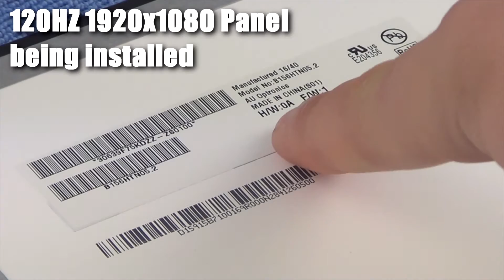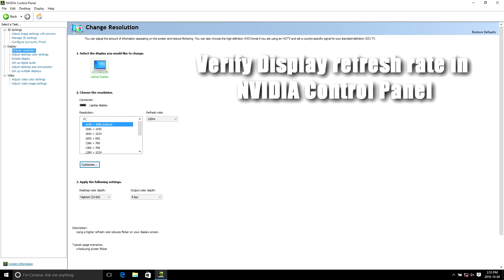EUROCOM Tornado F5 - 120 Hz 15.6" FHD LCD Upgrade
A quick and easy upgrade to a 120 hz FHD 15.6" LCD Panel in the EUROCOM Tornado F5.

**With this upgrade G-sync is not supported in the 120 hz panel after upgrading.**

EUROCOM Tornado F5 Display Options
  - 15.6-inch (39.6cm); FHD 1920x1080; 60Hz; Matte; IPS; 700:1; NTSC 72%; LG LP156WF6-SPB1
  - 15.6-inch (39.6cm); 4K UltraHD 3840x2160; 60Hz; Matte; IPS/PLS; 700:1; NTSC 72%; eDP; Samsung LTN156FL02-101
  - 15.6-inch (39.6cm); 120Hz FHD 1920x1080; Matte; TN; 5ms; 700:1; 400 cd/m2; AUO B156HTN05.2; eDP; 30pin (WITHOUT G-SYNC and BRIGHTNESS CONTROL)

EUROCOM Tornado F5 Specifications:
Fully upgradeable, fully customizable - a True Workhorse
Turn the EUROCOM Tornado F5 into the laptop of your dreams by selecting the components you want to fit inside this highly capable, yet very mobile chassis.

Chassis: Aluminum Alloy (Back Cover and Top Case) and German manufactured resins (Front Cover and Bottom Case)
Chipset: High Performance Intel Z170 Express Chipset
Processor: Socket based; LGA1151; up to 91W TDP; choice of Core i7, i5, i3 up to 6700K/7700K.
VGA Technology: upgradeable MXM 3.0; NVIDIA GeForce: GTX 1080, 1070, 1060, 980M, 970M or 965M; Quadro: M1000M, M3000M, M4000M or M5000M; up to 150W TDP; discrete GPU only (no Optimus)
Memory: Four 260-pin SODIMM sockets; DDR4-2133/2400/3000/3200; up to 64GB
Storage: up to 3 physical drives: 2x M.2 2280 PCIe x2/x4 or SATA SSD and 1x HDD/SSD (9.5mm) SATA3 6Gb/s; RAID 0/1 with 2x NVMe SSDs.
Card Reader: 6-in-1: UHS-II interface; MMC/RSMMC/SD/mini SD/SDHC/SDXC; Push-Push
Keyboard and Touchpad: Anti-ghosting backlit multi-colour 7-colour keyboard with seperate numeric keypad; TouchPad with multi-gesture and scrolling; W/A/S/D Gaming key
Ports: 3x USB 3.0; 1x USB 3.1 type C (Thunderbolt 3); 1x DP 1.2; 1x HDMI 2.0; 1x Headphone; 1x Microphone-in; 1x S/PDIF (digital); 1x Line-in; 1x RJ-45 LAN; 1x DC-in
Audio: High Definition Audio; S/PDIF Digital Output; Built in microphone; Built in two 2W speakers; Sound Blaster X-FI MB3; External 7.1CH output (headphone, mic, line-in and S/PDIF).
Display Support: Supports up to 4 active displays including internal LCD; up to 3840x2160 @ 60Hz
Battery: 8cells; 14.4V 5225mAh/75.24Wh Li-Ion; up to 130 minutes
Weight: 2.92kg / 6.45 lbs w/ battery
Dimensions: 390x266x39.8mm / 15.6x10.64x1.59-inch

Artist: PC III (Pipe Choir Three)
Song: Ignite to Light